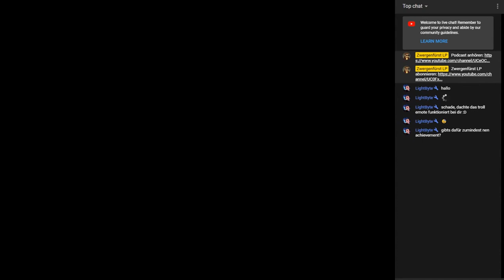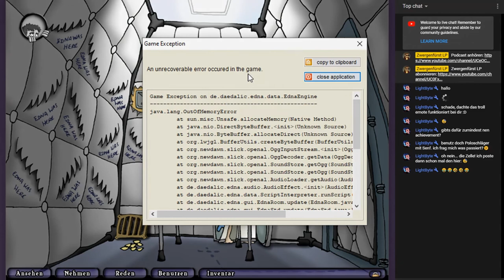EDNA BRICHT AUS #33 * Kleiner Schmierfink - Gib deinen Senf dazu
Edna bricht aus Part 33 Kleiner Schmierfink - Gib deinen Senf dazu